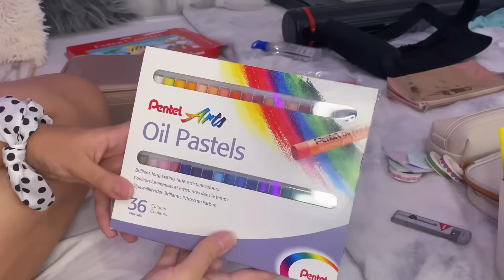organizando meu estojo escolar 2022 pra faculdade!!✨🧚 *arquitetura e urbanismo*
insta da minha irmã: @millenacarrilho

twitter: @marjorycarrilho (começei usar agr então segue lá)

✨ sobre mim :)

subs: 185.500